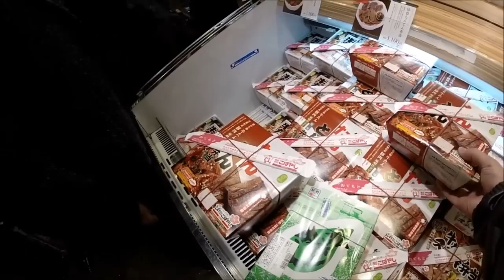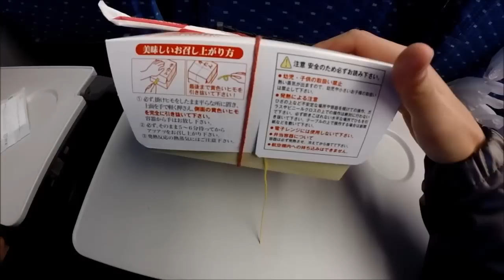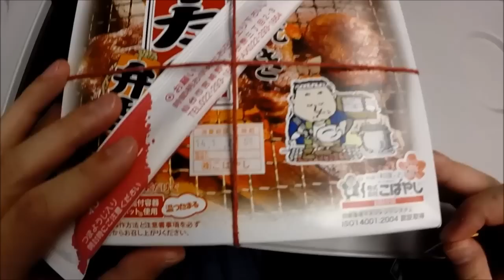Japanese Ekiben Lunch Boxes store in Tokyo station Japan (I ate self warm up ekiben)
Ekiben means Eki(station) + Bentou(Lunch box).
when we go long distance (sometimes even short distance) travel, we eat Ekiben on the train.
This Ekiben store in Tokyo station has many kinds of Ekibens from all over Japan.

↓↓Japanese Photo Gallery Top Page
Akihabara, Asakusa, Shinjuku, Sushi restaurant, etc.